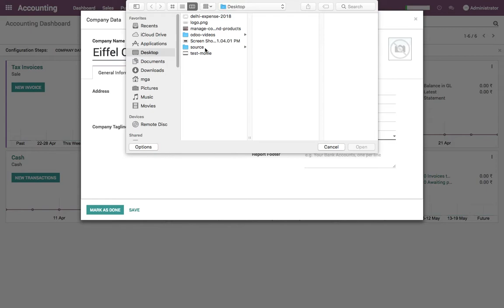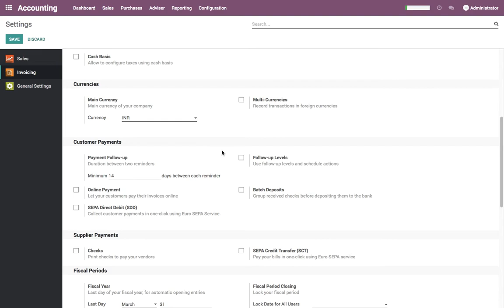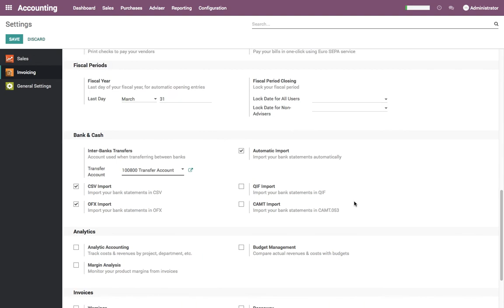How to setup Company Information, Bank Accounts and Fiscal Period?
Completing your company settings
Entering in your bank accounts
Setup the Opening and Financial Closing Dates